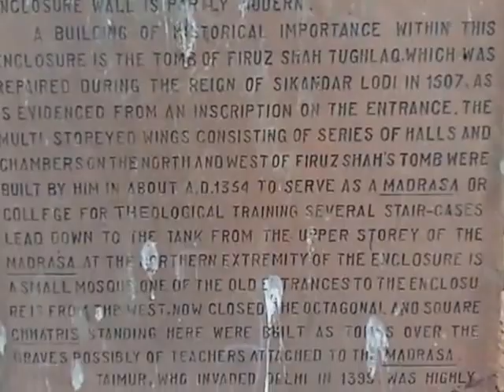(1) Hauz-Khas and Feroz Shah's Tomb दिल्ली में हौज खास और इसमें फिरोज शाह का मकबरा देखिए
दिल्ली में हौज खास है. कभी यह दिल्ली के दूसरे शहर सीरी में हुआ करता था,  ऐसा हौज खास जाने पर बाहर लगी पट्टिका से पता चलता है. आज हौज खास दिल्ली का हिस्सा बन चुका है. यहां लगी पट्टिका पर लिखा है- ''हौज-ए-अलाई (हौज-खास) दिल्ली के दूसरे शहर सीरी में निर्मित हौज-ए-अलाई का निर्माण अलाउद्दीन खलजी (सन 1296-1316) ने करवाया। Hauz-I-Alai (Hauz-Khas) Hauz-I-Alai was constructed in Siri, The Second City of Delhi By Alaud-Din-Khalji (A.D. 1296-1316)''. इसी में फिराज शाह का मकबरा है. Feroz Shah's Tomb. इस बारे में लगी पट्टिका से पता चलता है कि-- ''फिरोज शाह ने अपने मरने से पहले अपना मकबरा और इससे सटा मदरसा बनवा दिया था. पट्टिका के मुताबिक फिरोज शाह की मृत्यु 1388 ईस्वी में हुई. उन्होंने अपना मकबरा और मदरसा 1350 के दशक में लगभग एक ही समय में बनवाया था. इस वर्गाकार मकबरे की माप 13.5 मीटर है और यह वहां स्थित है जहां मदरसे के दोनों हिस्सों का संगम होता है. इस मकबरे के गंबुद का शीर्ष पूरे परिसर में सबसे उंचा है. दक्षिणी प्रवेश द्वार के उपर अंकित लेख से यह जानकारी मिलती है कि इस इमारत की मरम्त सन 1508 ईस्वी में बादशाह सिकंदर लोदी के आदेशानुसार करवाई गई थी. कक्ष के बीचोंबीच बनी कब्र फिरोज शाह की है जबकि संगमरमर की अन्य कब्रें संभवत: उनके पुत्र और पोते की रही होगी.''  ये तो हुई अतीत की बात. आज ये जगह दिल्ली के नौजवान दिलवालों के लिए आरक्षित सी लगती है. हर तरफ प्रेमी युगल यहां विराजमान है. ठसाठस भरी और चिल्ली-पों मचाती दिल्ली में यह जगह थोड़ी रुमानियत से तो भर ही देती है इसलिए यहां एक बार जाना और देखना बनता है. नीचे झील और उसका किनारा भी जाने देखने का प्रबल आकर्षण है. यहां एंट्री फ्री है.